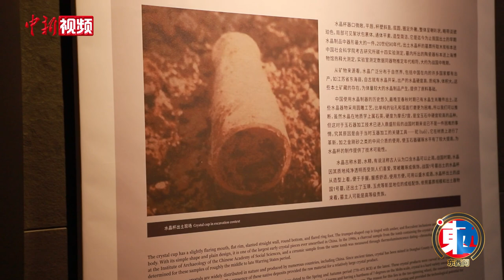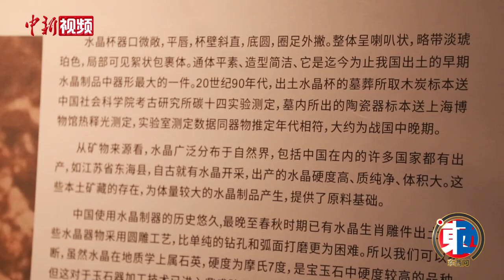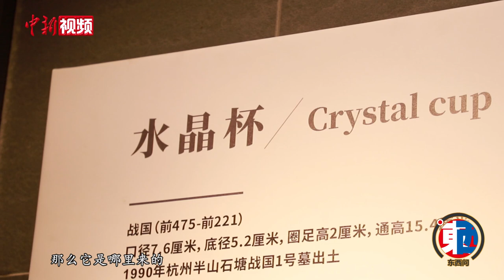【东西问·镇馆之宝】杜正贤：战国水晶杯“奇”在何处？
馆藏于杭州博物馆的战国水晶杯，是迄今为止中国出土的早期水晶制品中器形最大的一件，也是被列入《首批禁止出国（境）展览文物目录》的中国国宝级文物之一。

1990年出土于杭州的战国水晶杯，到底“奇”在何处，又留下哪些未解之谜？中新社“东西问”日前就此专访浙大城市学院考古学系主任、杭州博物馆原馆长杜正贤。（吴柳静 肖健）